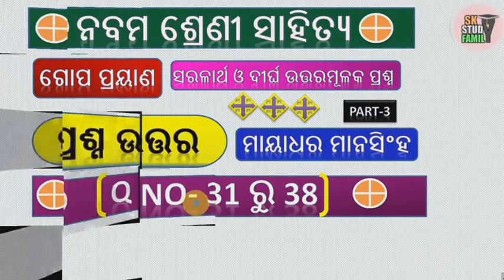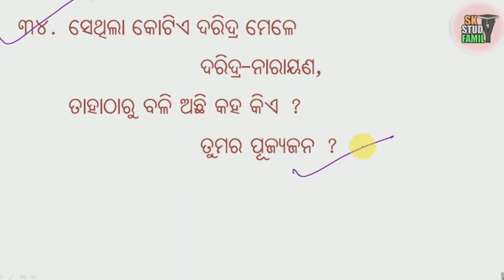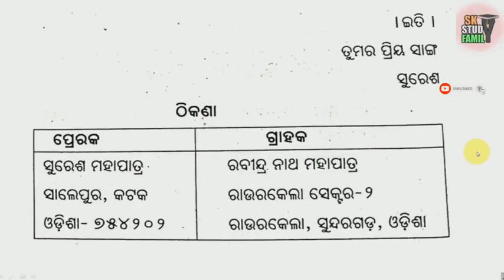9th class mil gopoproyana | class 9 mil chapter 5 question answer | 9th class sahitya saralartha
9th class mil gopoproyana | class 9 mil chapter 5 question answer | 9th class sahitya saralartha ||